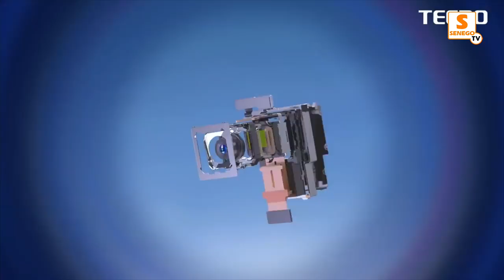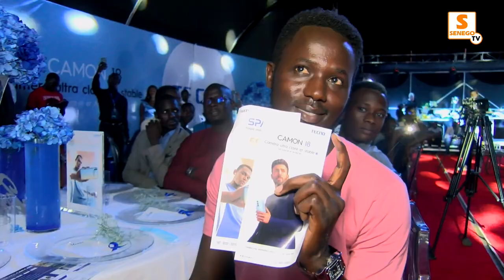TECNO lance son CAMON 18 Premier, un téléphone caméra ultra-stable et ultra-transparent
Le téléphone appareil photo le plus avancé de la série CAMON de TECNO : appareil photo ultra-stable ; Hyper Zoom 60X ultra-transparent ; maître de l’autoportrait ; puce Helio G96 de MediaTek la plus récente conçue pour un téléphone appareil photo 4G et écran AMOLED 120 Hz ; écran certifié TÜV Rheinland pour la protection des yeux contre la lumière bleue et système de charge rapide certifié.
TECNO lance ce CAMON18 Premier, en partenariat avec Orange. Ainsi, les clients de TECNO bénéficient d’un don de connexion avec le # 1441#.

Septembre, 2021 -TECNO, superstar montante en tant que marque mondiale de smartphones de la nouvelle génération, a lancé aujourd’hui sa toute nouvelle série CAMON18 – CAMON 18 Premier, CAMON18P et CAMON18, repoussant les limites de ce que représente un smartphone appareil photo professionnel en matière d’anti-bougé et de clarté. Le nouveau CAMON 18 Premier réunit le meilleur de la série CAMON, comme TAIVOS, le Super Night Mode, le Selfie Mode pour s’associer à une toute nouvelle caméra ultra-stable, un Zoom hybride 60X et des fonctions IA encore plus améliorées pour réussir une vidéographie professionnelle. L’écran AMOLED avec un taux de rafraîchissement de 120hz permet une expérience tactile plus rapide et plus fluide. Par ailleurs, le CAMON 18 Premier de TECNO, certifié faible lumière bleue par le TÜV Rheinland, offrira aux consommateurs les meilleurs soins oculaires possibles. Alimenté par la dernière puce Helio G96 de MediaTek et soutenu par un HiOS 8.0 remanié, la série CAMON se montre sous son meilleur jour, dépassant une fois de plus les attentes pour produire les meilleures photos et vidéos que la technologie puisse proposer.

« Nous sommes toujours à la recherche d’innovations en matière de produits et de technologies pour inciter nos consommateurs à découvrir le monde des possibilités. La révolution numérique avec la montée des nouvelles générations apporte la dernière tendance de la réalisation de films à travers un appareil de smartphone. CAMON 18 Premier est le premier produit de TECNO à bénéficier des innovations technologiques de la caméra ultra-stable pour créer une toute nouvelle expérience pour les utilisateurs. Avec « Ne rien arrêter » comme esprit de marque de TECNO, nous avons pour objectif de réaliser en permanence des percées dans les innovations de produits et de design, comme nous l’avons fait avec la série CAMON 18 », a déclaré Stephan Ha, directeur général de TECNO.

Une caméra ultra-stable, un objectif “tremblant” intelligent pour annuler les mouvements de secousses externes

Les utilisateurs de tous niveaux, des utilisateurs occasionnels aux créateurs de contenu professionnels, disposeront d’un nouvel outil pour réaliser la vidéo parfaite. Le CAMON 18 Premier est désormais doté d’une technologie anti-bougé inégalée dont l’efficacité est 300 % supérieure àd’autres smartphones dépourvus de la technologie anti-bougé photo. Associé à un objectif grand angle, ce CAMON 18 Premier est désormais capable de réaliser des prises de vue grand angle à 109°, permettant aux utilisateurs de créer de superbes vidéos n’importe où, en faisant n’importe quoi, avec une clarté sublime.

L’appareil photo arrière du CAMON18 Premier reprend la philosophie de conception méticuleusement proportionnée qui met en valeur les trois objectifs – un appareil photo principal de 64 Mpx, un appareil photo ultra-stable de 12 Mpx avec un cadre élargi, et un objectif périscopique de 8 Mpx logé dans un nouveau support élégant en céramique et brillant et un design de surface plane plus propre et plus résistant.

Hyper Zoom 60X ultra-transparent, pour voir plus loin que ce que les yeux peuvent percevoir

Le CAMON 18 Premier utilise un objectif périscopique 5X et un moteur d’algorithme Galileo, qui a accès à plusieurs images et rassemble des informations sur les pixels pour améliorer la définition et la clarté. En associant la capacité de zoom optique 5X à un zoom numérique basé sur l’algorithme IA jusqu’à 12X, les utilisateurs peuvent obtenir un incroyable zoom hybride 60X et voyager aussi loin que la lune en photographie, portant l’astrophotographie sur smartphone à des niveaux impressionnants.

Maîtrisez l’art de l’autoportrait grâce à la caméra selfie IA de 32 MP

TECNO fait honneur à sa devise « Ne recule devant rien » avec la caméra frontale de 32 MP, qui dépasse une fois de plus les attentes avec une clarté exceptionnelle. Cette caméra puissante est assortie d’une interface utilisateur plus compacte et plus pratique, intégrant des boutons de fonction clairs et une nouvelle identification intelligente basée sur le sexe.